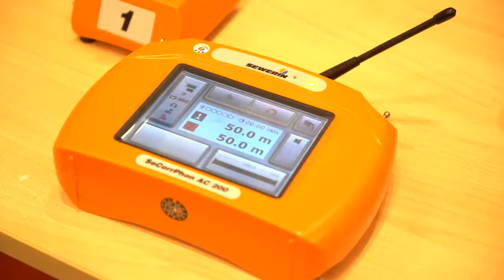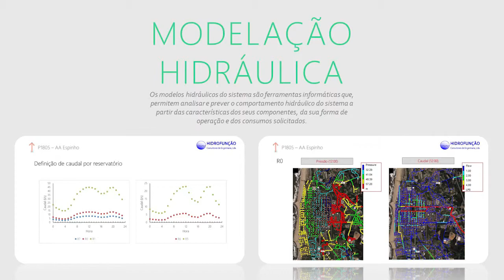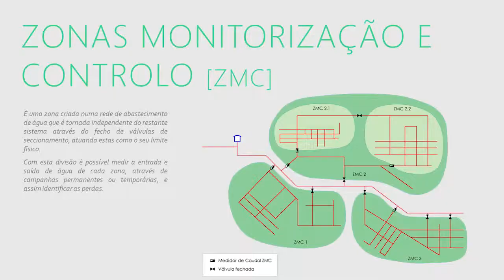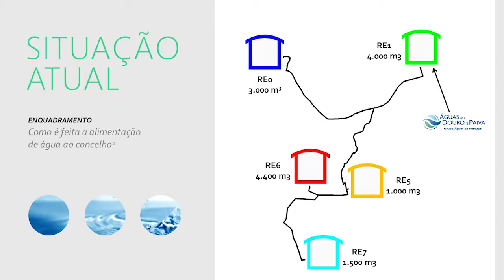Renovação da Rede de Água de Espinho - sessão apresentação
Espinho vai renovar a rede de abastecimento de água.